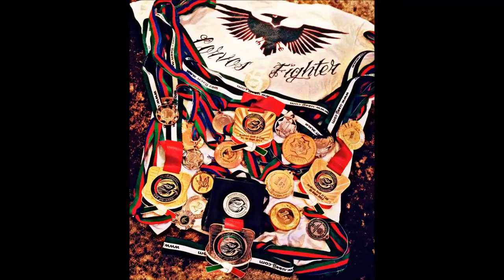Hidayet Corvos BJJ Azerbaijan 2012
Great HL of Hidayet from Abu Dhabi